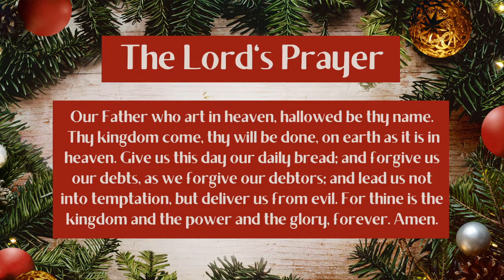Worship Service at PCPC Sunday, December 26, 2021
Welcome to worship at Palma Ceia Presbyterian Church!

Today Pastor John gives the message, with music from the brass quintet; percussion; the PCPC Chancel Choir; violin; and piano and organ music from PCPC Music Director Nancy Callahan.

Tampa, Florida
Pastor: Rev. John DeBevoise
Brass Quintet: Rob Smith, Trumpet; Federico Montez, Trumpet; David Smith, French Horn; Joel Vaise, Trombone; Chris Lundquist, Bass Trombone
Kurt Grissom, Percussion
Sarah Shellman, Violin

Welcome to PCPC! We are grateful God has called you to worship with us today. If you would like more information about connecting with the mission and ministry here at PCPC, please email . PCPC’s provides detailed information about the service, learning, worship, and giving opportunities, as well as the email addresses for all our pastors and staff. Each of them is happy to talk with you about the Christian faith and this community of faith. PCPC’s Weekly E-News shares the most detailed and current information about the mission and ministry happenings at PCPC. Sign up to begin receiving this weekly email